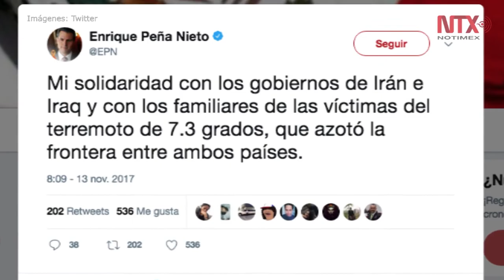Peña Nieto expresa solidaridad con Irán e Irak tras sismo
El sismo que se registro el domingo afectó la montañosa frontera entre ambos países y provocó al menos 400 muertos y más de seis mil 500 heridos, la mayoría del lado iraní